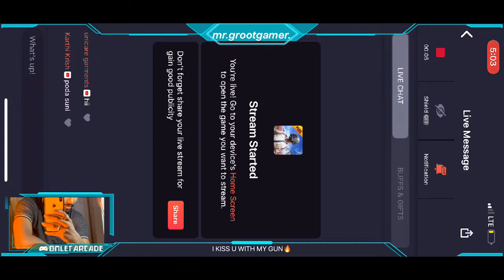LETS WE START✨GLORY TO 1KSUBSCRIBERS🔥 GROOT GAMER|PUBG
Watch me play PUBG MOBILE Nordic Map: Livik via Omlet Arcade!